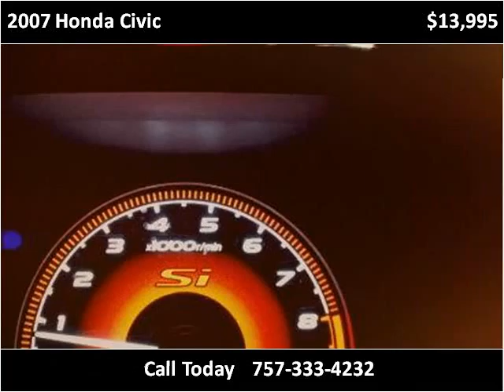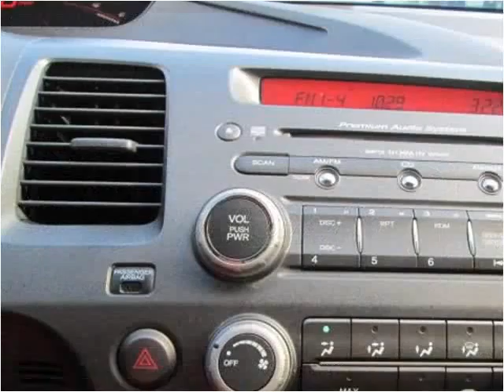2007 Honda Civic Used Cars Virginia Beach VA